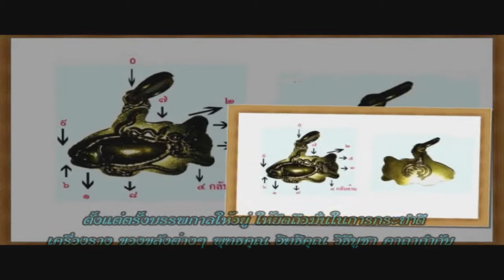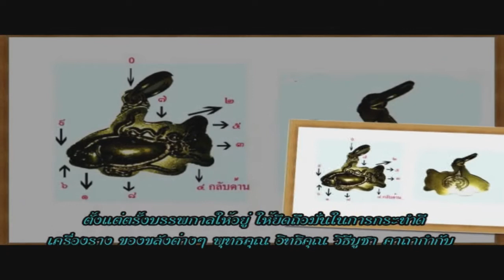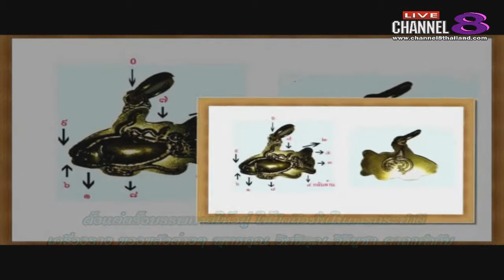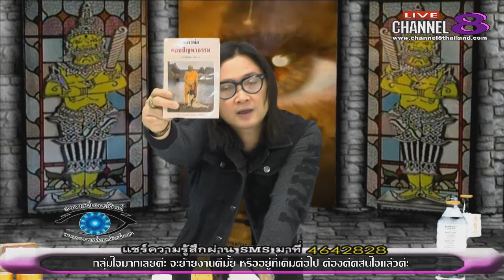Channel8Thailand : อาจารย์เอตาทิพย์ 06-07-60